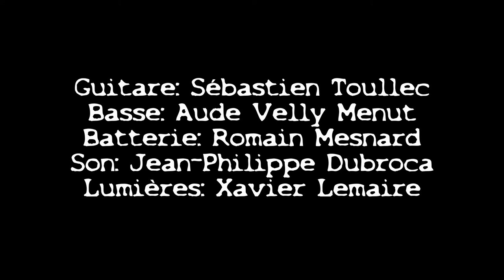Sébastien Velly - JE SUIS PARTI (live)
Captée en résidence à l'Amphi-Saint-Renan (mai 2021)